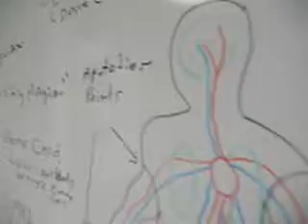KenzerCo Office Tour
Some video I took about a year ago when Kenzer and Company moved into it's new offices.